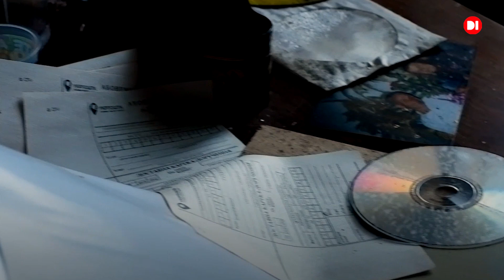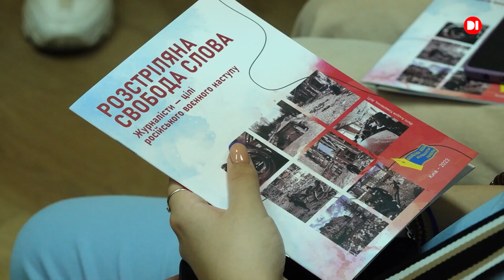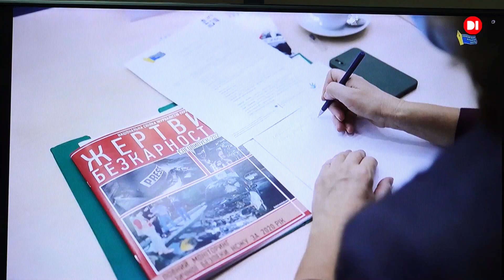ЖУРНАЛІСТИ І ВІЙНА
У Дніпропетровській обласній організації Національної Спілки журналістів України відбулась презентація проєкту “Розстріляна свобода слова”. Це про журналістів і війну. Про понівечені долі, розстріляні родини. Про незламність,  силу волі українських медійників. НСЖУ  в партнерстві зі шведською правозахисною організацією створили документальний цикл  історій.
 100  відеоісторій - це наша реальність. Це сто розповідей про роль і місце журналістів під час війни.  Національна Спілка журналістів з першого дня війни тримала в полі зору  долю кожного медійника, - хто взяв зброю і добровольцем пішов на фронт, і хто продовжував виконувати свою роботі під час ворожої окупації. Нерідко втрачалися зв”язок і реальна можливість допомоги. Та спілка доклала всіх зусиль, відтворити правдиву історію наших колег.